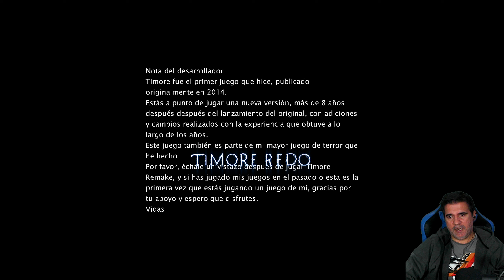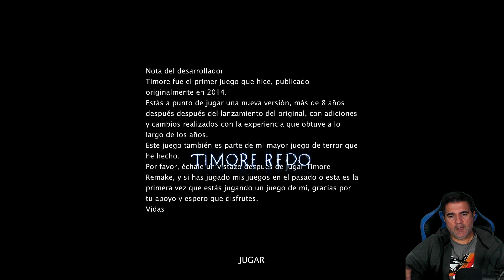Juego de Terror | TIMORE remake | gameplay español completo 2k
Juego de terror psicologico...TIMORE remake - Vidas Games
Conviértete en miembro de este canal para disfrutar de ventajas: